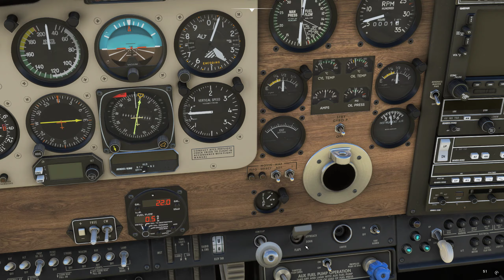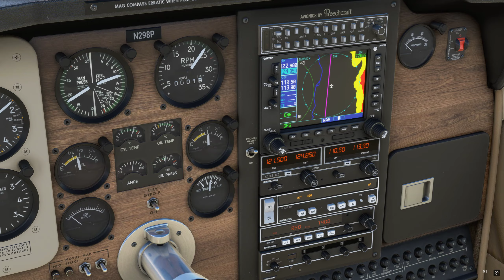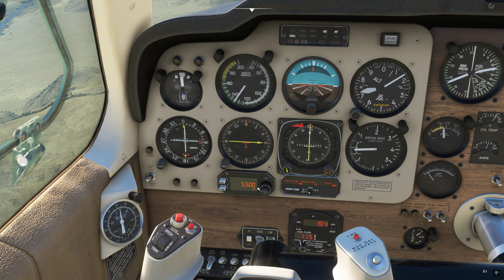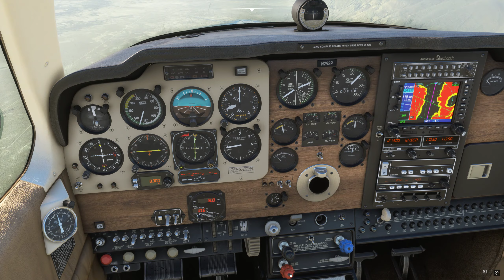Microsoft Flight Simulator 2020 : Carenado Bonanza o26 to KBIH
Inyokern valley to Bishop Ca. in the Carenado V35 Beech Bonanza
the departure airport o26 is a freeware upgrade from flightsim.to